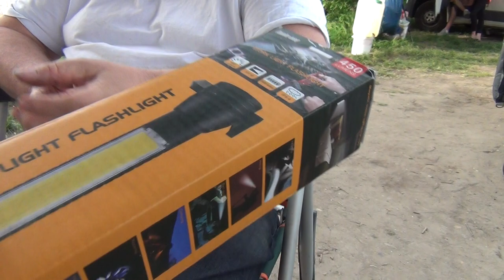Sigi's Erschütternde Nahtoderfahrung ergab Eintritt in Paralellwelt der Pyramiden und Hieroglyphen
Für die Transparanz seid frei Sigi zu kontaktieren, damit wir das Volk uns weiter organisieren gegen Ungerechtigkeit, gegen diesen totalen Zerknechtung und gegen schweizer Kriegsfinanz: Schauen Sie die Filme "Das Schweizer Biest - Basislager des Teufels", "Die Pharaonen Show" und "Die Nazi-Templer kommen aus der Pharaonen Adel mit Schweizer Basis (ganzer Film)".
Sigi had a stroke and a life changing NDE leading him to my videos about the Pharaohs, as he was led into a pyramid in the paralel world during his stroke. The most amazing was, that Sigi heard a phone call between the doctor and the hospital nurse, while he was in coma and physically far away from the callers. The nurse in the hospital said, that there were no beds in the hospital for a near dead body, that had been lying in a house for 4 days before being found, and they didn't want him in the hospital a lost case anyway. But the doctor on the other end and in a different part of town didn't let go, persisted and proposed to get the "lost case" back in the ambulance, pull an administrative trick and deliver him again but this time at the emergency entrance of the hospital, which they did saving Sigi "the lost case" his life. When a long time after Sigi (from Siegfried) told this thing to the doctor in question a thing only two people were supposed to know, it left the doctor utterly shocked and baffled.
Translation from user Chiller Kalle: Allow me to translate as good as i can :)

This german man is talking about his stroke (twice), his near death experiance and leaving his body while laying in his apartment alone for four days. He said that there was bright light.
He was able to whatch himself laying down. He was invited to see pyramids from the inside. There where lyrics (heroglypics) to see whitch where scolling down like in movie whitch he could´nt interpretate.
After that the experiance endet and he was found in his apartment. This situation happenend twice he said so after that he was shure that there is "the invisible world/otherside" whitch he/we should´nt ignore.
Later he found books and interviews of people who saw the same things as he did.
After he recovered as goog as it get he googled and the first thing that popped up was "the pharao show" whitch he was facinated about. For two years he studied many other videos and books about this topic.
Meanwhile he was´nt able to work so he spend his time with education.
He said that he is very thankfull that he was able to catch so much informations through these videos whitch made his researches more easy.
He said that this happenend 10 years ago and four days ago his turkish buddy gave him a slip of paper and one of notes was "the pharao show"!!!
He could´nt believed it and his buddy said that he is able to introduce him to Giureh. and so he did.
Also he´s telling his story about how he was rejected by the german hospital (they pronounced him as good as dead) after laying in his apartment for four days in the state of coma. His doctor did the phonecall.
Then his doctor called the medics and directed them to pronounce him as an emergency so he could get the propper help he needet to survive the stroke!
After that they´ve had a little chat and Giureh promised him to give him a video whitch he thinks would complete his studying at all after 10 years.
Finally. the man...as a sign of gratitude. gave him this multifunktional torch whitch Giureh (also) is very thankfull about.

Hopefully i did a good job on the translation!
All the best from Berlin/Germany.